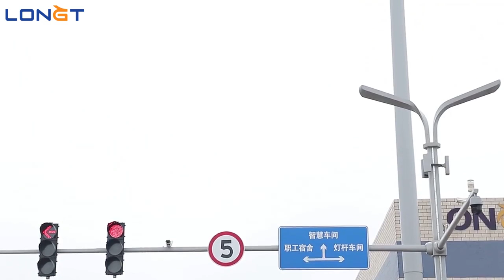High quality LED traffic signal light with pole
is the ultimate product in  field.